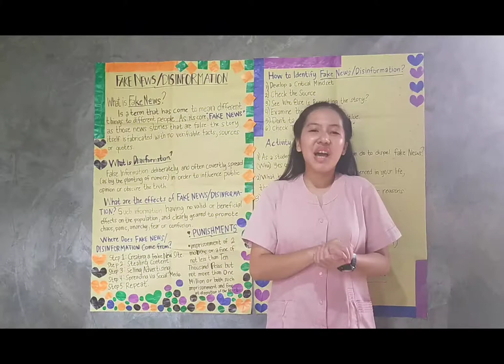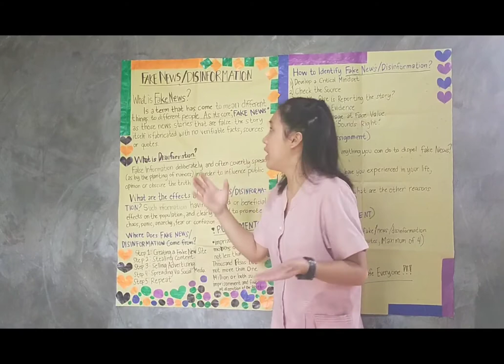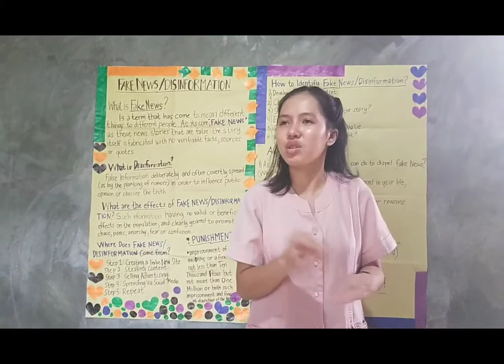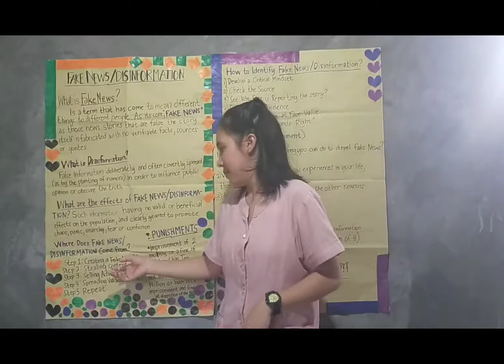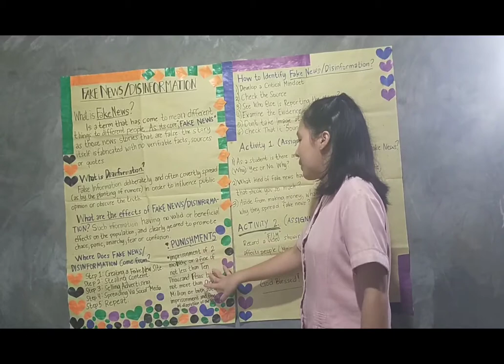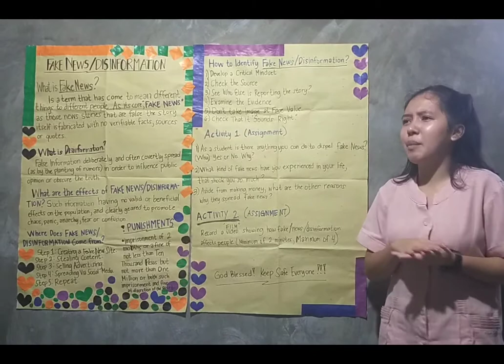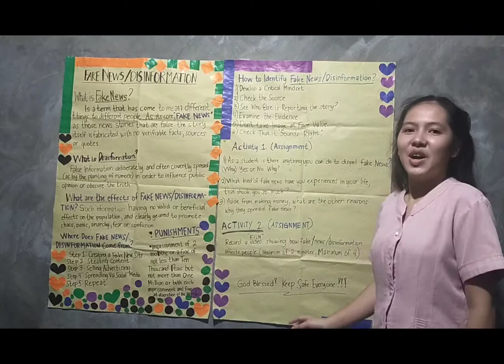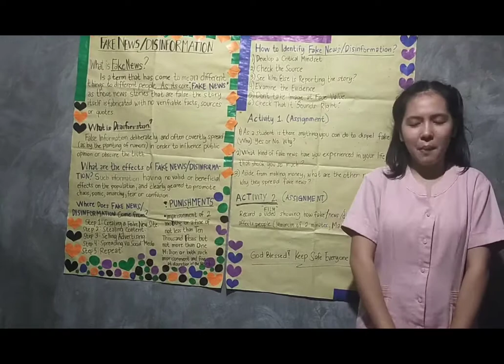Demonstration Teaching by Teacher Jonah